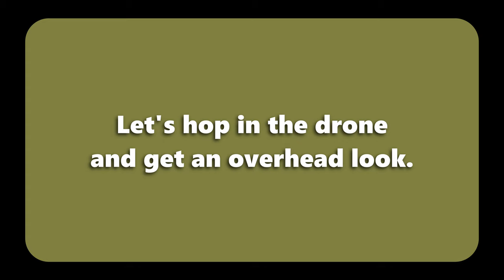C8 Meet & Greet Brownwood Square in The Villages, FL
Information on the C8 Corvette Meet & Greet This Saturday 9 to 11am. Brownwood Square  parking lot. The Villages, Fl
All are welcome. We always make room for the C8's to park together.
Put TooJays Gormet Deli in your GPS. Easy to find.